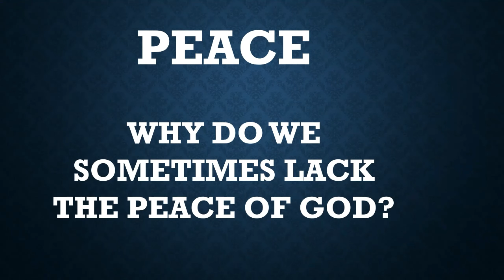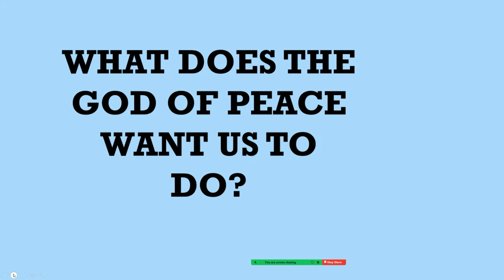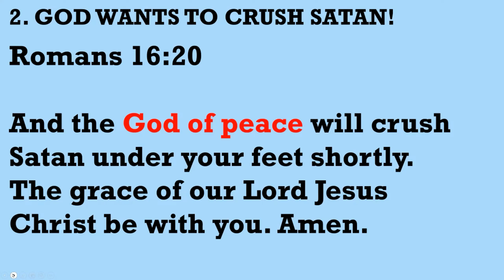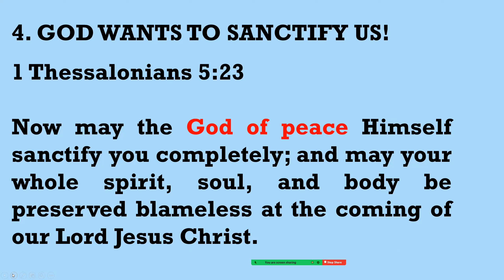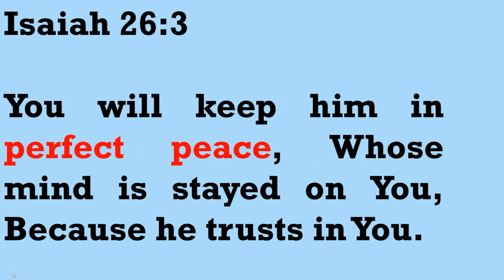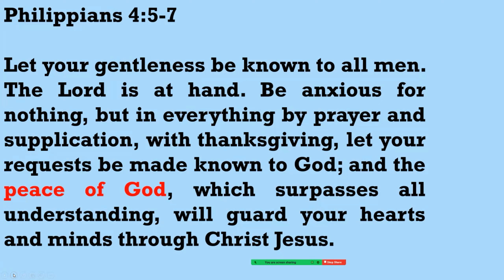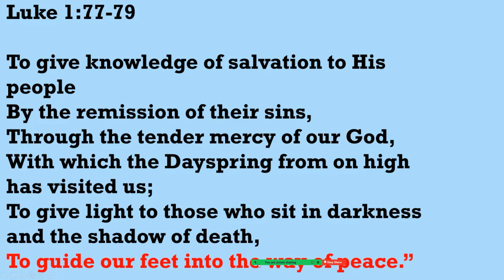RECIEVE HIS SHALOM PEACE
Why are we not always at peace? Receive His Shalom peace today. Message from English prayer zoom meeting Thursday 11 May 2023.Blessings